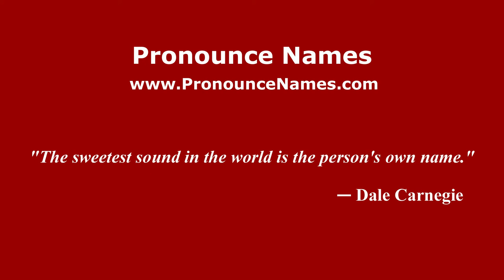How to pronounce Aitor Ocio (Spanish/Spain) - PronounceNames.com